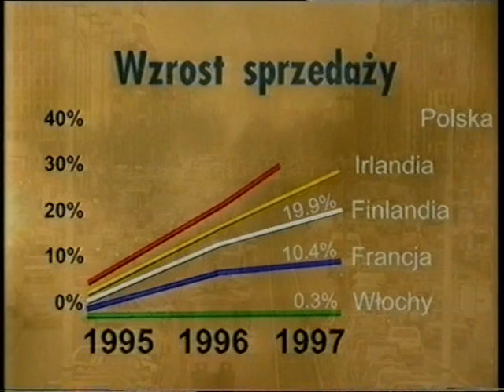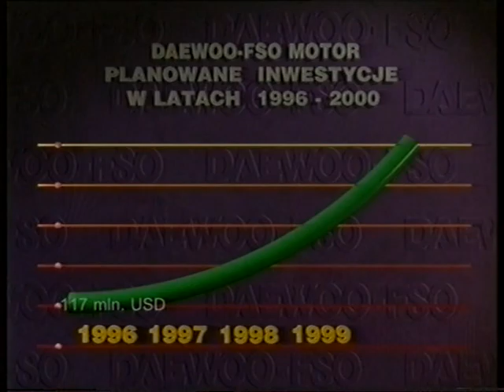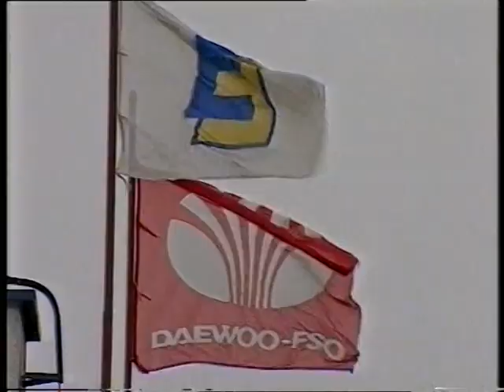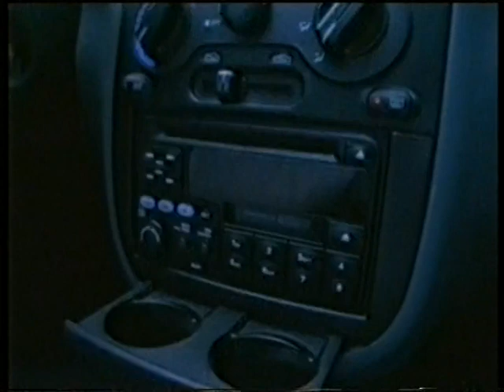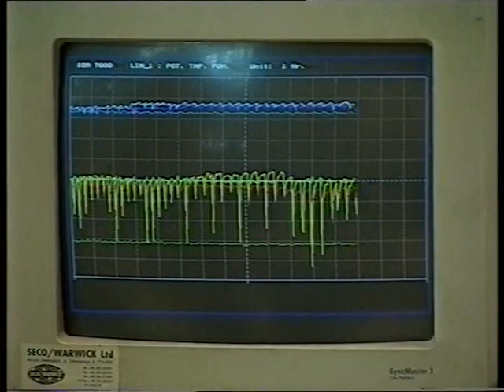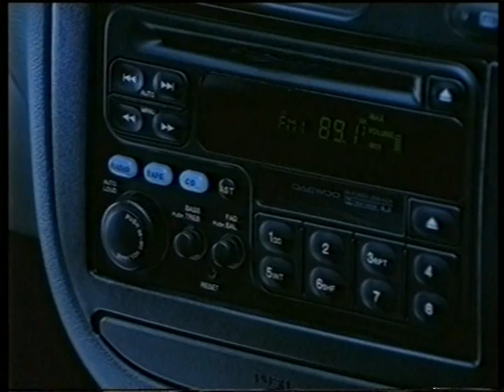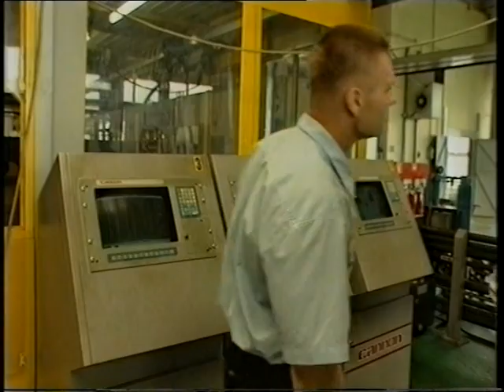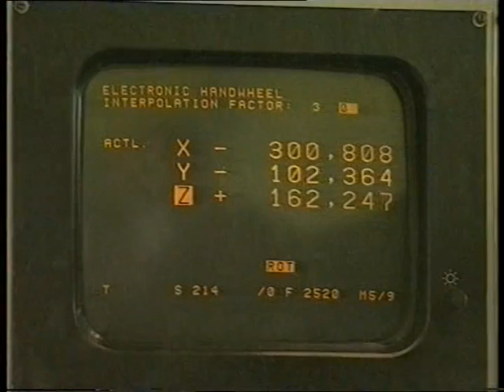Daewoo-FSO Grupa producentów części samochodowych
Film z 1997 roku, Telewizja Daewoo-FSO, produkcja: Media Corporation